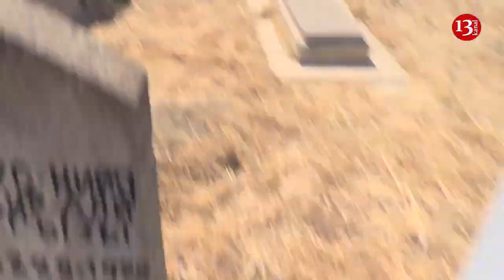YANAN EVƏ GİRİB OĞURLUQ ETMƏK İSTƏDİ-İDDİA:"QOVUB,TUTDUQ!Evdən bir neçə üzük və sırğalar götürmüşdü"